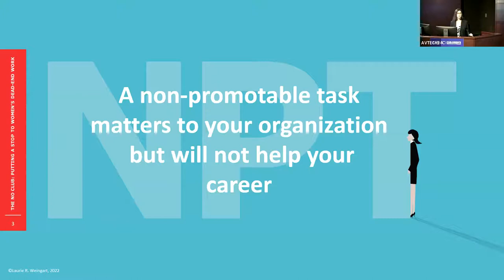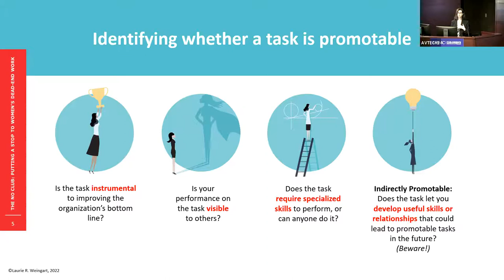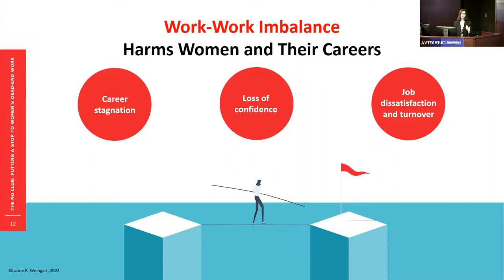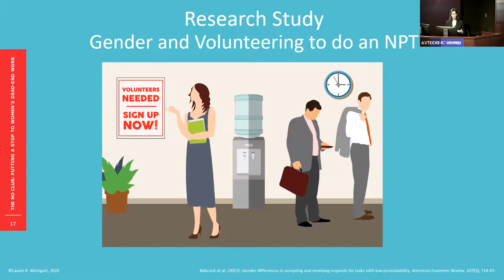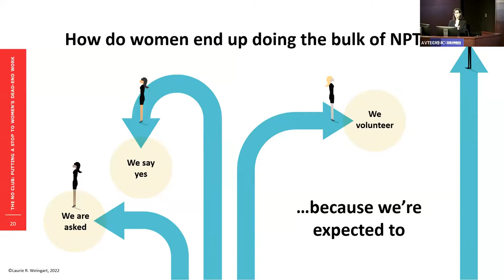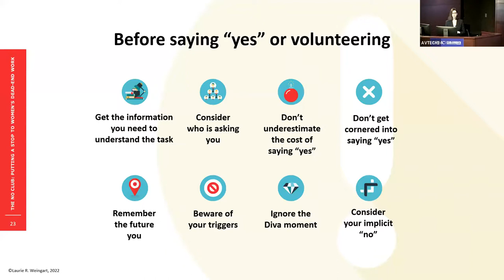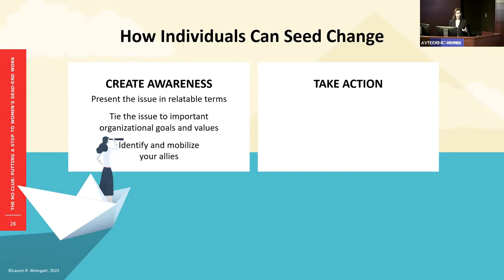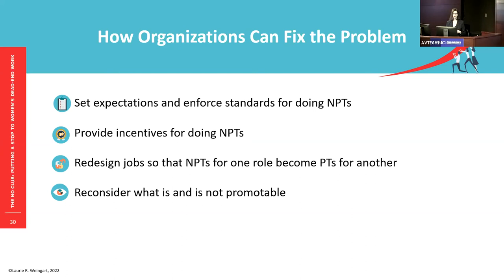Pitt Pediatric Grand Rounds - October 27th, 2022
Pitt Pediatric Grand Rounds featuring speaker Laurie Weingart, PhD with her talk "The No Club: Putting a Stop to Women's Dead-End Work" from October 27th, 2022.